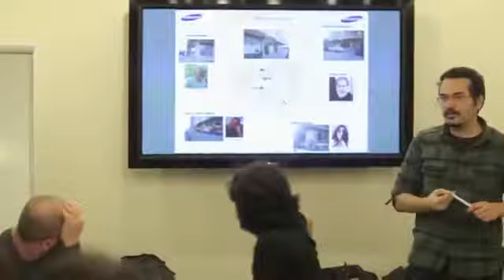Hearing Hands - Touching Ad By Samsung - DigitalSynopsis.com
Earn Up To 7,3% CASHBACK Every Time You Shop at SAMSUNG.COM!

Best Advertisement ever-Winner of Best Ad 2014
Thailand True Sad Story Unconditional love will touch your heart. [English Subtitle]
Garbage man - Thai Life Insurance Commercial (2015)
A Touching commercials that make you cry - Touching commercial thailand |Touching commercial ads
Entire Neighbourhood Learns Sign Language To Talk To Deaf Man
This Video Is One You'll Never Forget It's The Most Touching Moment Imaginable
Touching Ad By Samsung - Hearing Hand
UI Design Iron Man 2
[ENG SUB] Saddest Ads Love of Father (Dementia Dad) - Love your Papa, BEWARE !! Tears will drop !
Father's Day - Most touching commercial EVER!
Hey dad i love you forever (samsung advertisement)
Heart Touching Commercial - My dad's story: Dream for My Child | MetLife
Samsung Commercial Making Fun Of Apple
Samsung Slams Apple with Galaxy SIII Advertisement: The Next Big Thing is Already Here.
Silence of love (Official English Subtitle) TVC Thai Life Insurance
Heart Touching Commercial by Google
Heart Touching TV Commercial (Ministry of Health Malaysia) will make you cry
Monkey and Wild cat
Thai Life Insurance (Mae Toi) - Most touching Ad ever

--- Note: If no usernames, or not enough usernames are listed below, use the titles listed above in your tags.